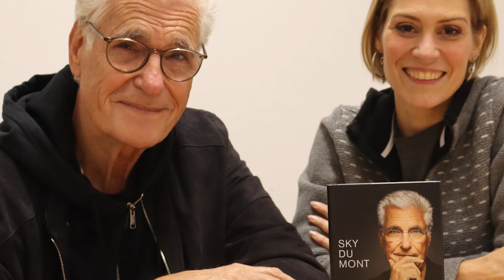Traurige Tragödie für Sky du Mont, 77 – Er beendete sein Leben in Demütigung und Bitterkeit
Sky du Mont (eigentl. Marco Claudio Cayetano Neven du Mont; * 20. Mai 1947 in Buenos Aires, Argentinien), früher auch Sky Dumont, ist ein deutscher Schauspieler, Synchronsprecher und Autor. Sky du Mont stammt aus der Verlegerfamilie DuMont. Sein deutsch-russischer Vater Klaus Christian Bremme (1921–2013), ein bekannter Verleger